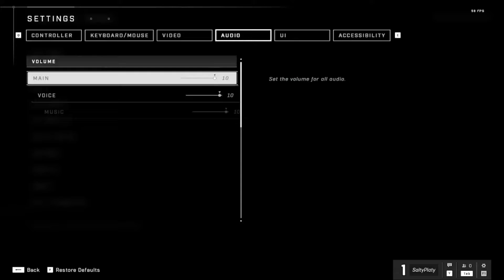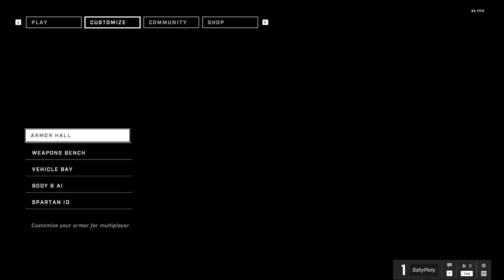First game of the new Halo Infinite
Sorry for my FPS